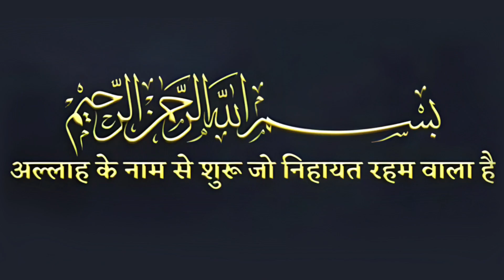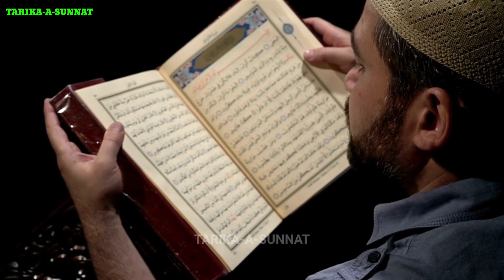मरने वाले इंसान में 3 निशानियां ज़ाहिर होती है ? Marne Wale Insan Mein 3 Nishaniyan jahir Hoti Hain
Bismillah hir Rahman Nir Raheem Assalamu Alaikum Pyare dosto Aaj ki is video mein ham aapko batane wale hai ke marne se pehale insan me kaunsi 3 nishaniya Zahir hoti hai? to aap se guzarish hai ke aap is video ko aakhir tak zarur dekhe. aur is video ko apne doston aur rishtedaaron me zarur share bhi kare.
Allah hafiz.